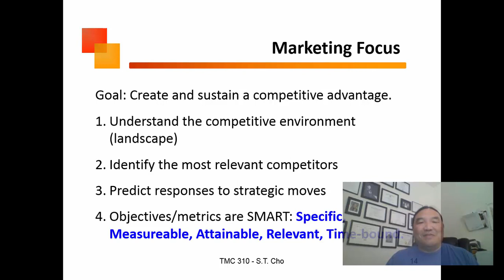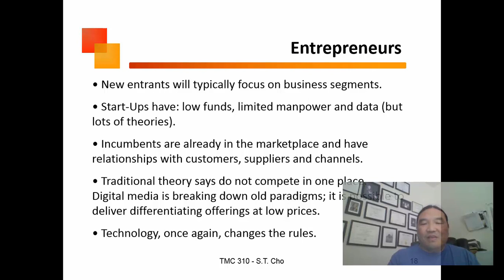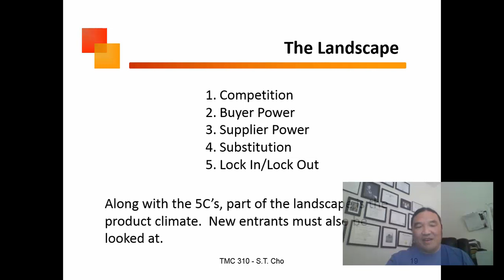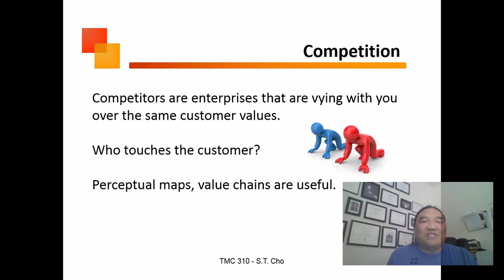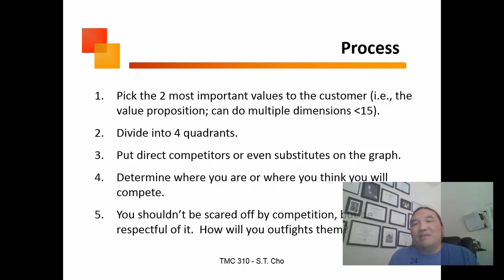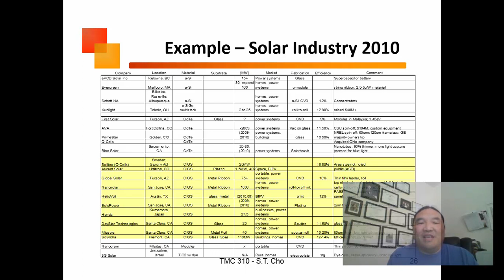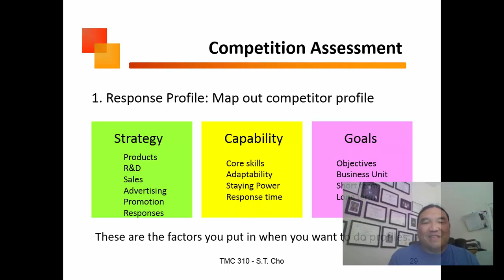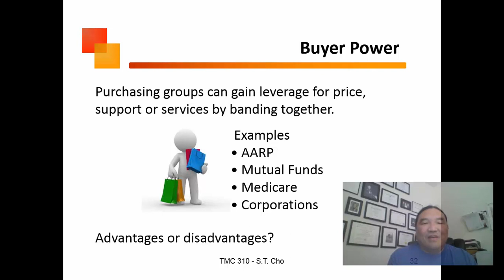Original 310Lec2 1a 2017 mid